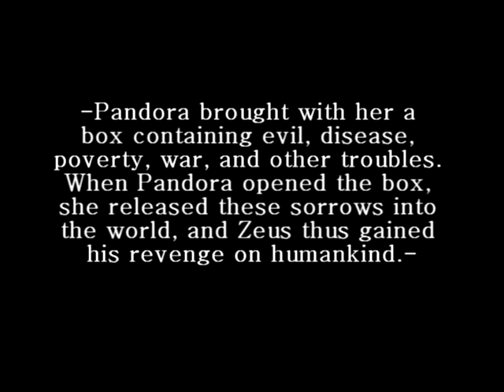Cyclotron Teaser Trailer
Just in case yall haven't heard me, Jinx Topia or Gee Dee raving on about the 'new band' We have a project that literally started as 2 guys with ideas and a logo and is now 3 guys 3 songs and a few weeks away from a music video. If you want to see a band build itself up from the ground here is your chance follow us wherever and see the formation of one of the most creative acts you will ever see emerge from the bowels of Newport. Peace and love peoples :D